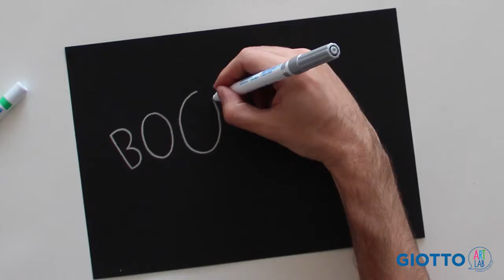GIOTTO ART LAB CRAZY BLACK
Για τους μικρούς καλλιτέχνες.

Όλα τα απαραίτητα σε ένα κουτί για να φτιάξεις πόλεις,καρτούν,διαστημόπλοια κ.α

6x Μαρκαδόρους Giotto Decor Material
2x Μαρκαδόρους Giotto Decor Metallic
5x Giotto Κόλλες Glitter Metallic
10x μαύρα χαρτόνια 220g/m2
1x βιβλίο δημιουργίας.
Μοναδική πρόταση δώρου.

Επώνυμα προϊόντα στο βιβλιοπωλείο Στίγκα!